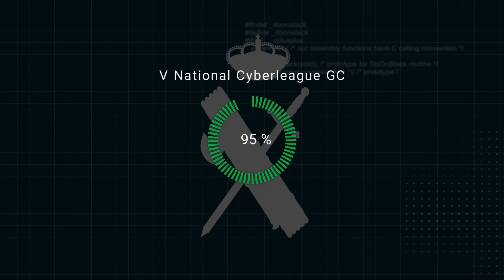El futbolista Joaquín Sánchez, Padrino de la 5ª edición de la Ciberliga de la Guardia Civil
El famoso ex futbolista y presentador de televisión, Joaquín Sánchez Rodríguez, es el Padrino de la 5ª edición de la Ciberliga de la Guardia Civil.